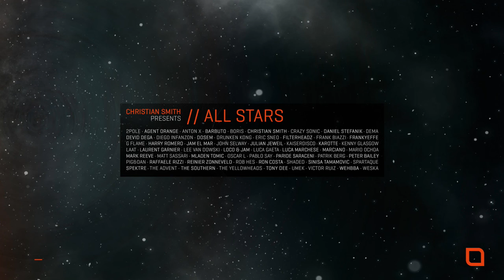Weska - Social Ritual [Tronic]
We are proud to present you our massive annual “ALL STARS” compilation. This VA includes unreleased tracks as well as most of our big tunes of this year. You can easily play a varied 3-5 hour set just with these tracks alone. Thanks for all of your support!